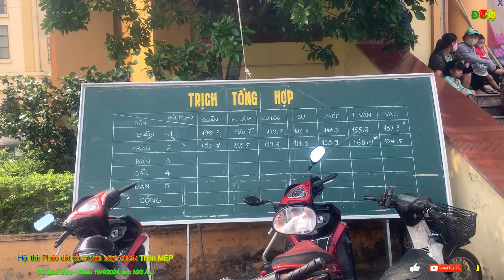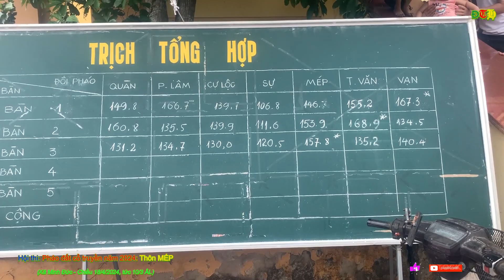Hội thi Pháo đất cổ truyền năm 2024: Thôn MÉP (Xã Minh Đức)